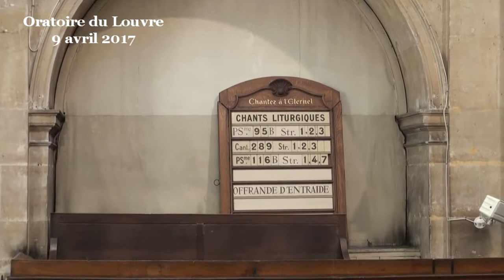Les Rameaux (Zacharie 9:9-10 ; Matthieu 21:1-9)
- - - Vidéo - - - prédication du pasteur Gilles Castelnau (début de la prédication à 09:00)
Nous sommes en 333 avant Jésus-Christ. Alexandre le Grand surgit de Macédoine et de Grèce. Avec sa grande armée, il traverse la Turquie et arrive au Proche-Orient. La ville de Tyr, en Phénicie prétend résister : Alexandre la prend, fait massacrer 8000 habitants et en fait vendre 30 000 comme esclaves. Les autres villes ont compris et ouvrent leurs portes au vainqueur prestigieux.

Il est, en effet séduisant. Il apporte la brillante culture hellénistique avec ses constructions à colonnes, ses théâtres, ses concerts, ses courses de chevaux, ses Dieux, ses philosophes, sa vision moderne de la société et du monde. C’est une magnifique ouverture intellectuelle et spirituelle, culturelle. Par contraste la manière d’être ancienne paraît bien terne, étroite, ennuyeuse.

Alexandre arrive sur son char de guerre, entouré de ses officiers. Il est jeune et brillant, volontaire, capable, vivant, dynamique. Il traverse Israël, il va en Egypte. Il fonde Alexandrie. Les prêtres le nomment « Dieu ».

Sa prestance impressionnait. C’était un libérateur, un jeune Dieu. Tout le monde était ébloui : sa puissance, sa vision moderne. Il a du succès. Il embauche les garçons dans sa cavalerie et les filles lorgnent les beaux uniformes. Il encourage ses soldats à épouser des filles du pays. Lui-même épousera la belle Roxane, une fille de Babylone, car il va continuer sa marche en avant à travers l’Iraq, l’Iran, l’Afghanistan, jusqu’à l’Inde. Un enthousiasme nouveau apparaît. On se sent dirigé, respecté, ouvert à un monde nouveau. ...